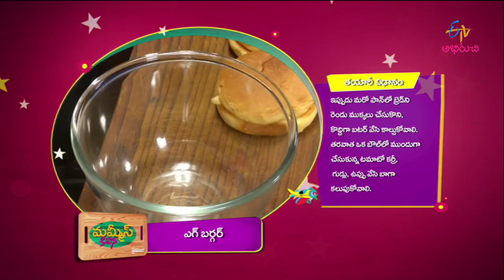Egg burger| Mommy's Kitchen | 20th June 2017 | Full Episode | ETV Abhiruchi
Mother prepares children favourite food items.